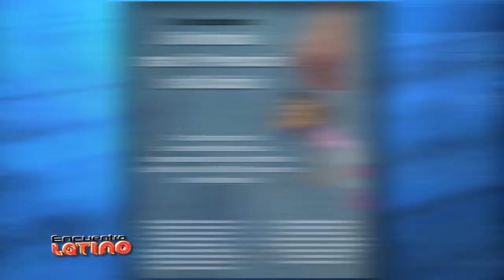Encuentro Latino - Show #303 (intro)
ENCUENTRO LATINO SALE AL AIRE 5 VECES A LA SEMANA!

TELEVISIÓN DOMINICANA:
Sábado 10AM
Miércoles 4PM

MAS TV- Cuencavisión Boston
Viernes 5PM
Lunes 4PM
Miércoles 10AM

24 HORAS AL DIA - por ComcastOnDemand (Get Local/Latino/Encuentro Latino), en nuestro y en nuestro canal de YouTube.

USA DirecTV 434 Comcast: Boston 757 Miami 649 Chicago 644 Verizon 1506 Time Warner 808 COX 332 RCN 597 Bright House 918 AT&T U-Verse 3047 REPUBLICA DOMINICANA SKY 171

COMUNÍQUESE CON NOSOTROS!